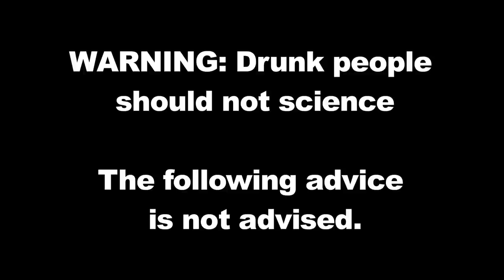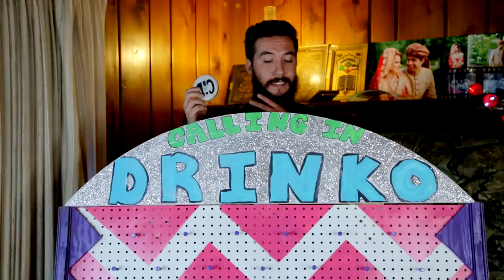BEATING A BREATHALYZER ft. Maxnosleeves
we got drunker. WOOOOOOOO.